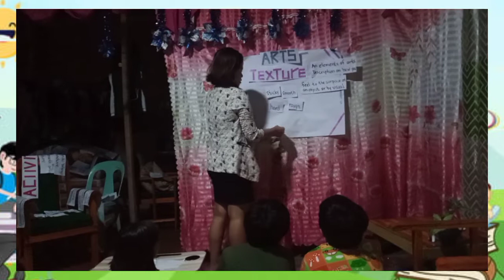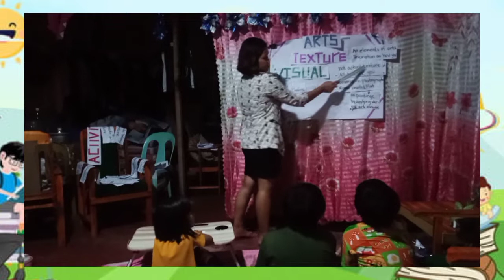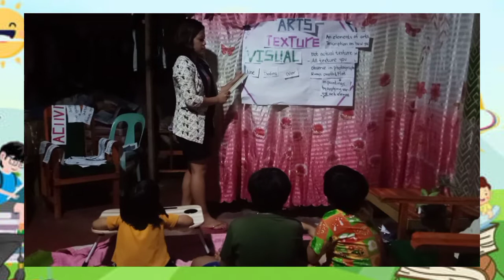DEMO Teaching Arts